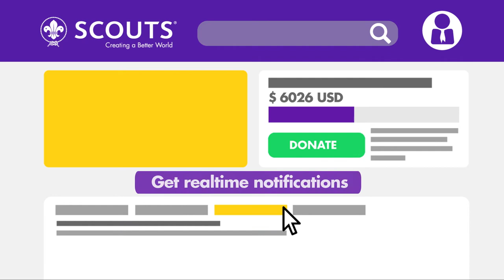The Scout Donation Platform is here!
The new Scout Donation Platform helps National Scout Organizations, National Scout Associations and Scout groups to fund their projects by engaging with the existing donor and supporter base via social media.